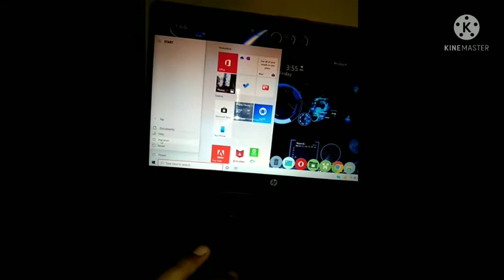All laptop users know that thing😊